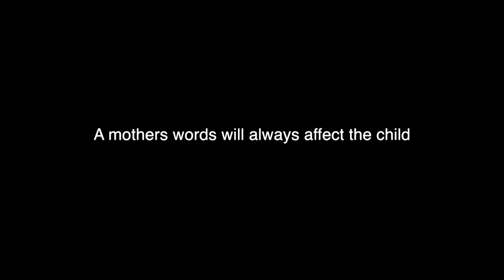After Grace - Trailer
After Grace is a short film written by one of my close friends and actor playing Toby. This short film will be shown at our International Thespian Society Festival.

Queer Content warning- Transgender topics and talk of transitioning.